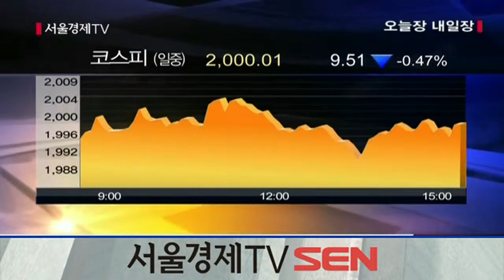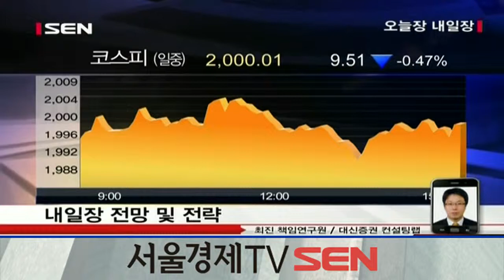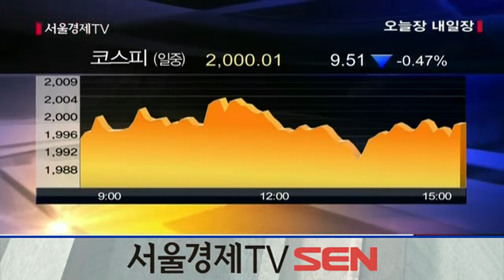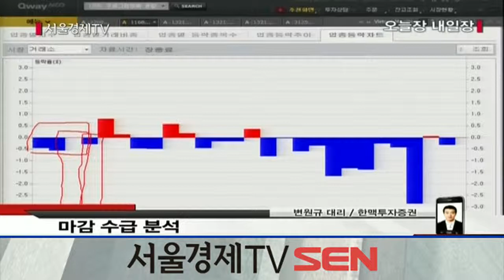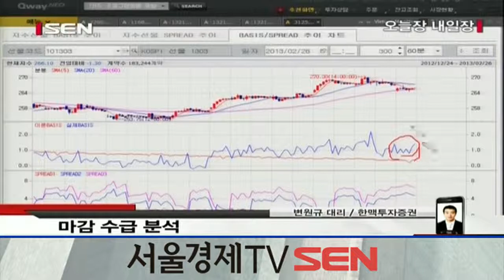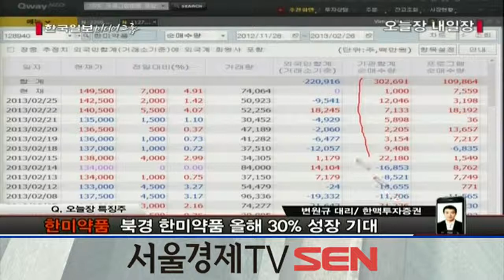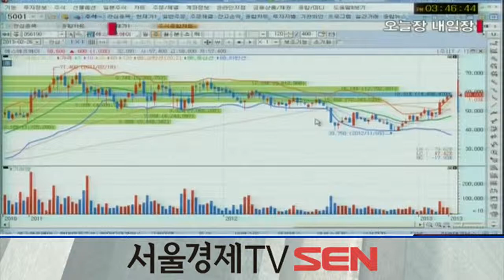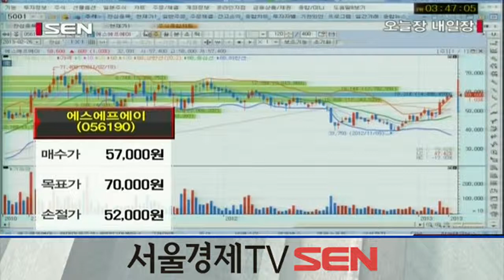20130226_오늘장 내일장_487회_2부